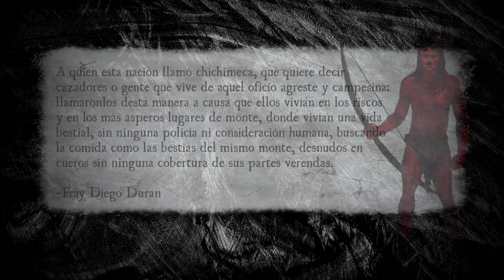El Linaje de los arboles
En esta ocasión exploramos el aparente origen común de algunas de las culturas más conocidas en lo que ahora es México.

La información de este video vino principalmente de estas dos fuentes.
Chichimecas y Toltecas en el valle de Mexico, Federico Navarrete
Tamoanchan Estudio arqueológico e histórico. Pablo Henning, Arzobisopo D. Francisco Plancarte, Lic. D. Cecilio A Robeo y D. Pedro Gonzalez

Guión e investigación, Israel Pérez
Xólotl, tierra de chichimecas
Xóltolt, la gruta de Xochipilli